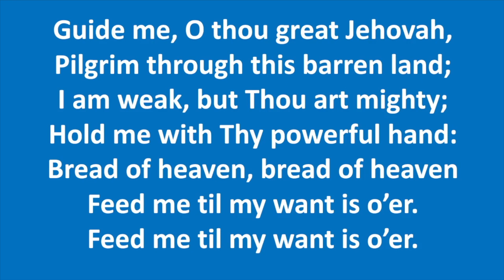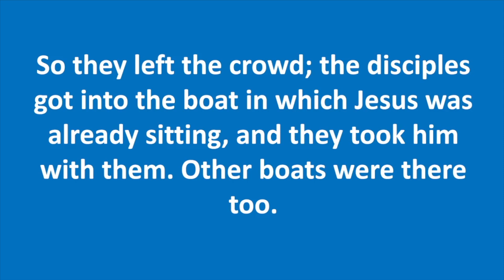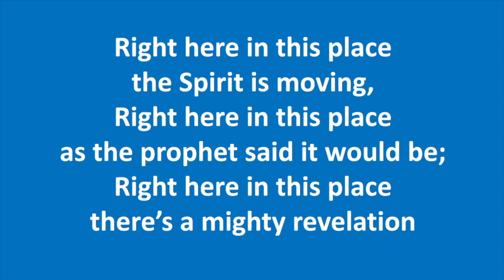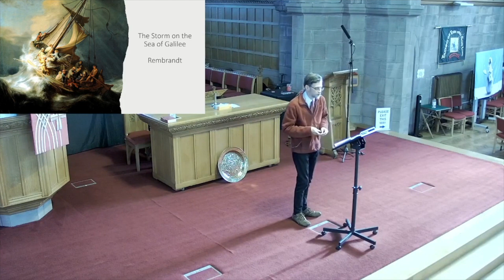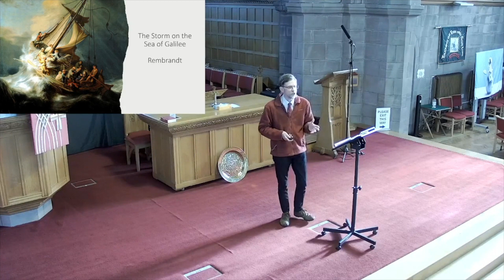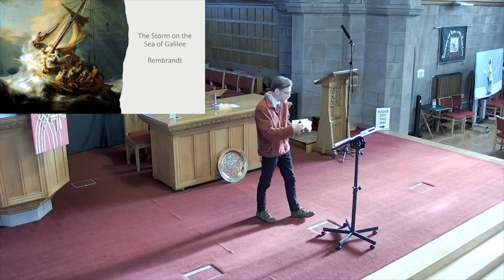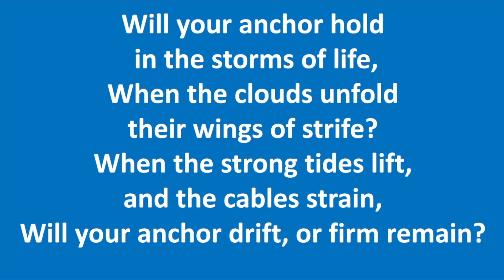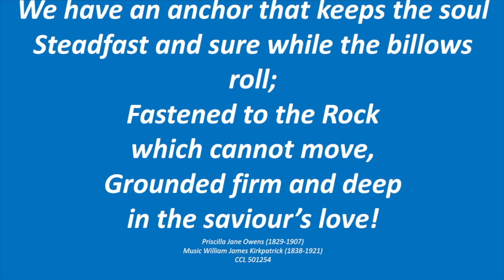Lowson Memorial Church - 9th February Elevenses Service